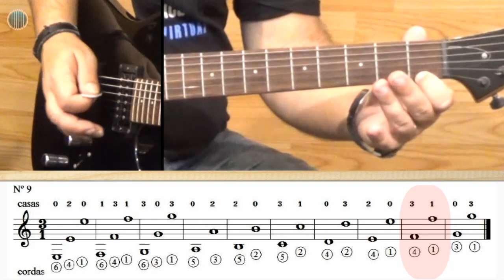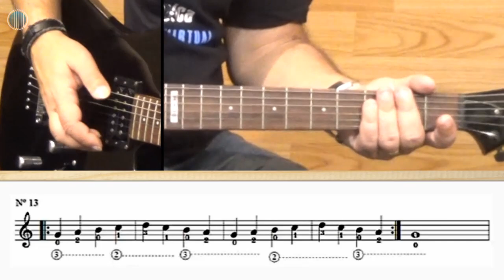Leitura para Guitarra Na Partitura Lição 1 (2ª Parte) - CURSO DE GUITARRA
✅ CURSO COMPLETO DE GUITARRA E MAIS 40 CURSOS (ASSINATURA ÚNICA) (matrículas abertas!)

🟢Playlists de Aulas de GUITARRA (Todos os MÓDULOS)